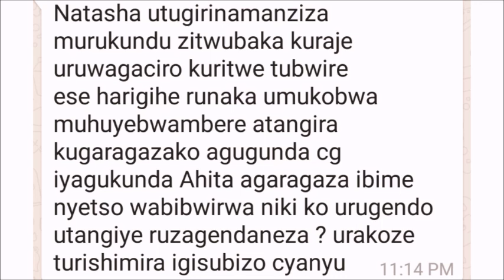UBIMENYA UTE KO AGUKUNDA ( UMUKOBWA) MUKIMENYANA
Mwiriweho neza fam, muri iyi video ndabereka uko umukobwa agukunda akabikwereka ko agufitiyeho gahunda, nibimenyetso 8 gusa akwereka nawe ugafata umwanzuro.Reba video yose ubashe kumenya ibyo bintu.
Mugumwe mumererwe neza mwirinda iki cyorezo